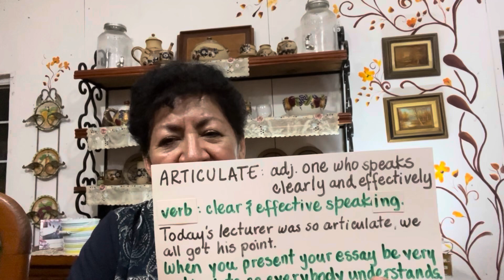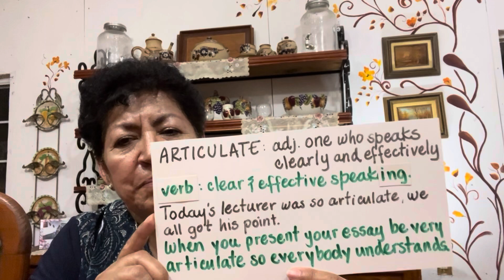Clase 392 Enriching our vocabulary: Adept/Articulate/Conducive/Deference